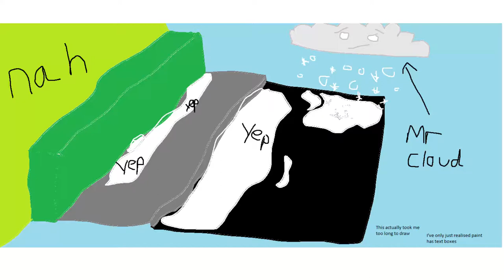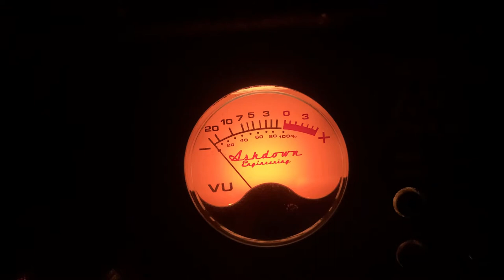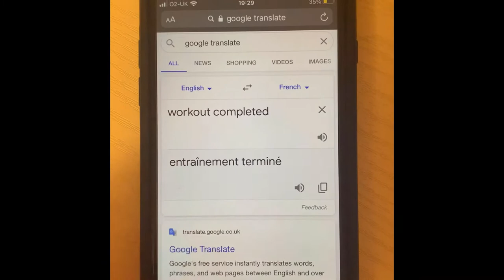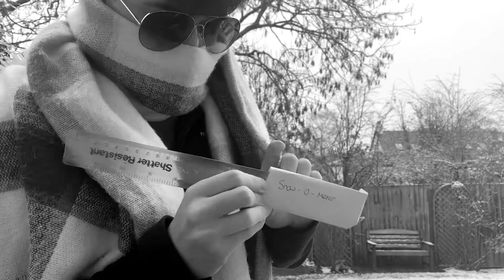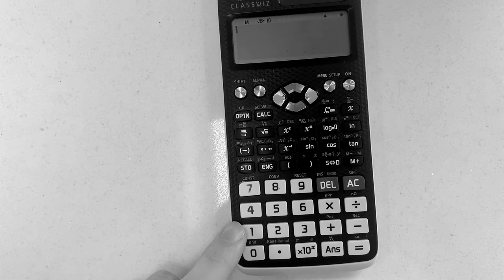Matt's Lock-Down Vlog 2 /// 23.1.21